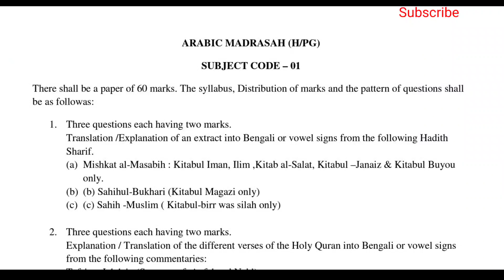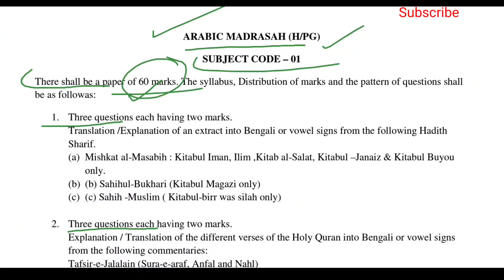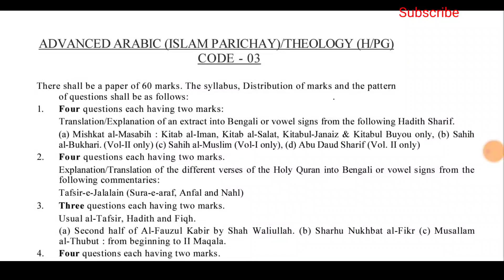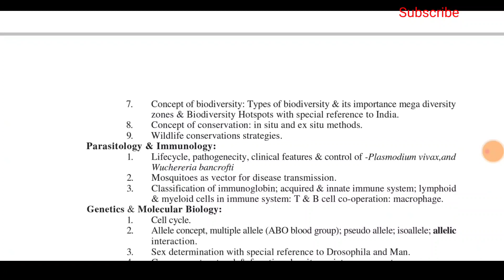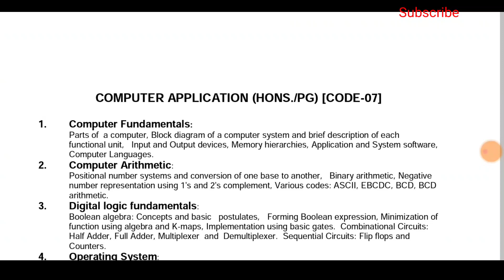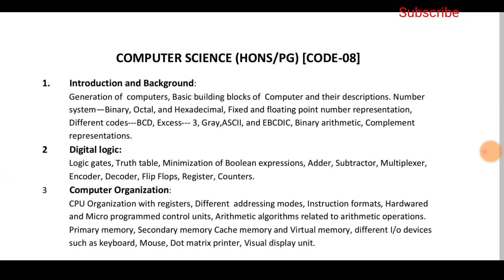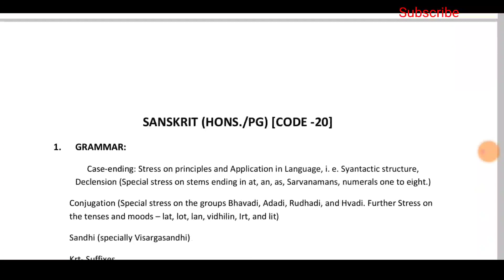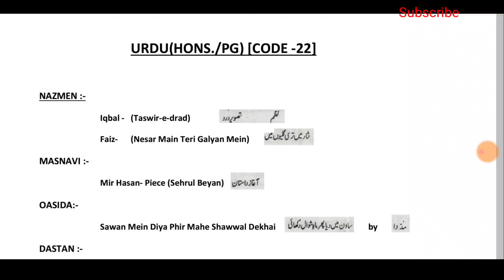Syllabus for Madrasah Service Commission|মাদ্রাসা সার্ভিস কমিশনের সিলেবাস| All Subject SLST Syllabus